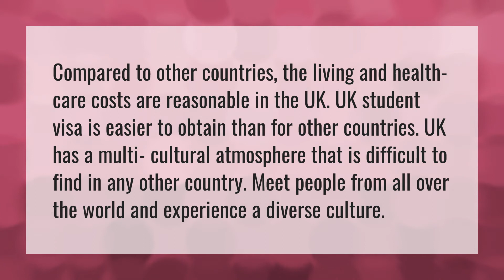Why UK is not a country?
Nr3 • Why UK is not a country?